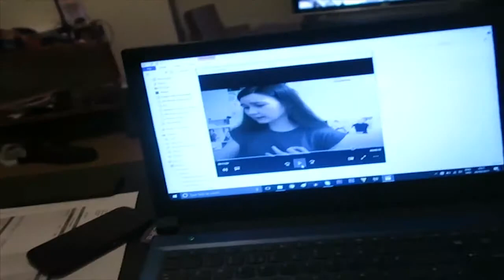The Maze Runner Death Cure Trailer Reaction